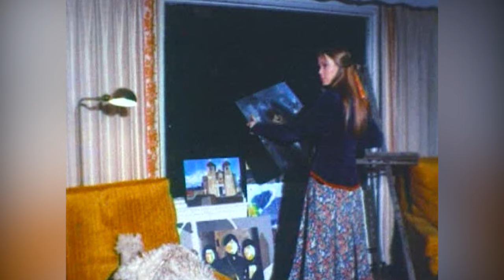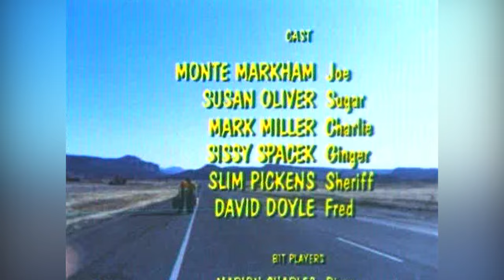GINGER IN THE MORNING | Full Length FREE Comedy Movie | English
An attractive young hitchhiker named Ginger meets and and takes up with a lonely, middle-aged advertising executive who is recently divorced. He is inspired by her free-spirited independence while she is drawn to his old-fashioned romanticism.
Cast:
Monte Markham - Joe
Susan Oliver - Sugar
Mark Miller - Charlie
Sissy Spacek - Ginger
Slim Pickens - Sheriff
TOP 10!